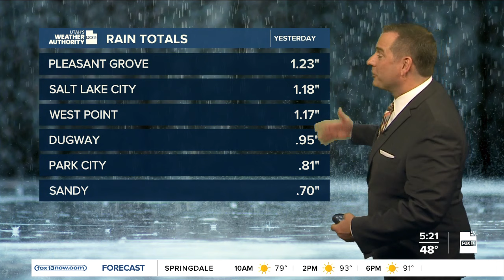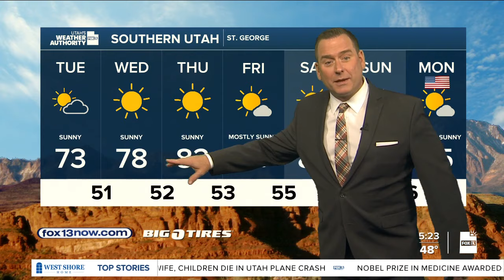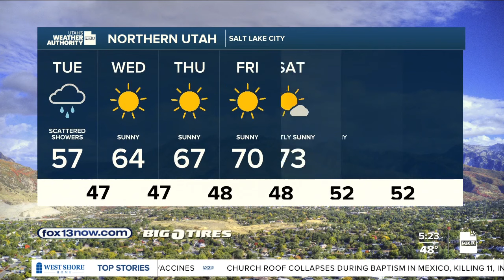Utah got SNOW!! Tuesday, October 3